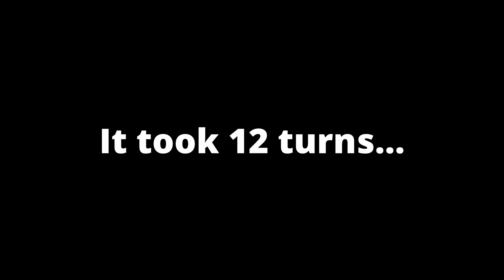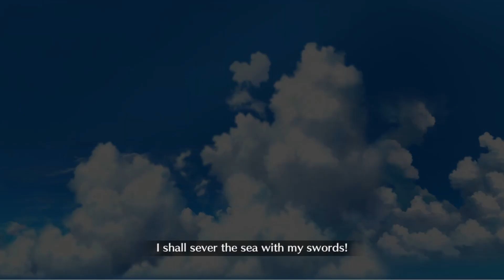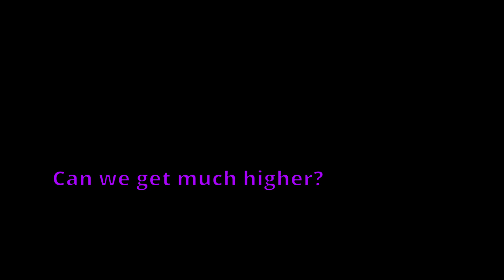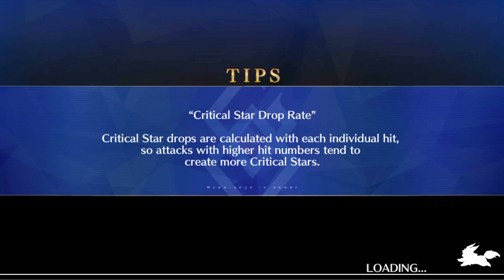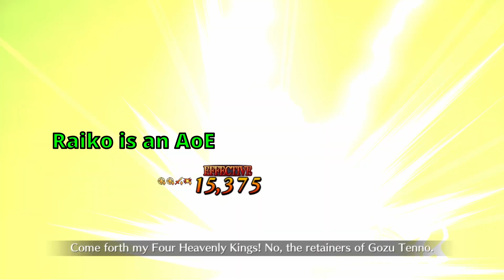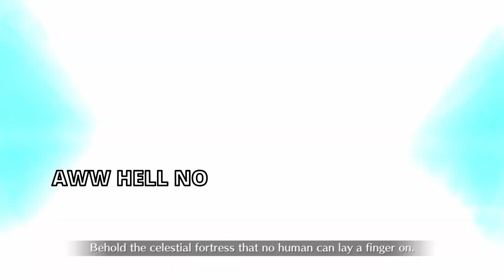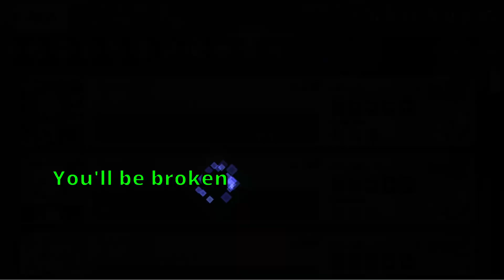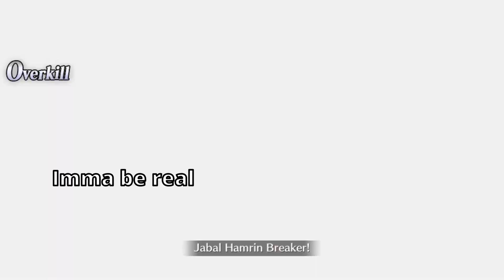FGO but chaining is too dank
I didn't think I need a PHD to play this game but here I am

Color Code:
White - Me
Green - Kyurei
Orange - McLuvin
Blue - Rin
Purple - Rich